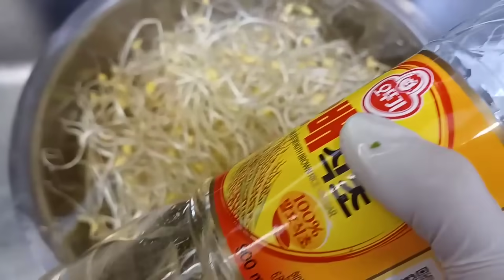콩나물 무치지 말고 이렇게 해보세요.너무 아삭하고 고소해요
콩나물 번거롭게 무치지 말고 냄비에서 한방에 끝내세요
미끌거리지 않게 깔끔하게 씻는방법
콩나물380그람 집간장3바퀴 고추가루2스푼 물 종이컵 1/3컵 마늘반스푼
참기름 조금 밥숟가락 기준입니다